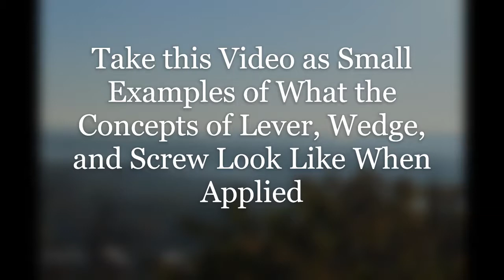Osteopathic Treatment: Lever, Wedge, Screw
Discussing and demonstrating the use of the lever, the wedge, and the screw in Osteopathic Manual Treatment